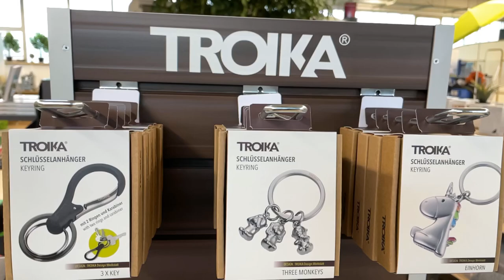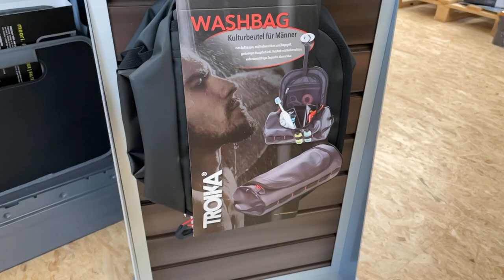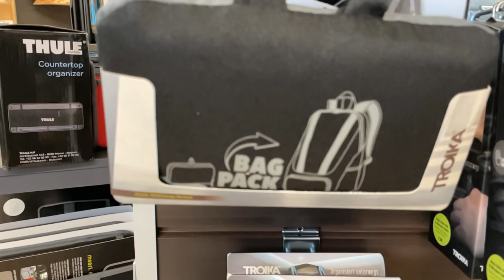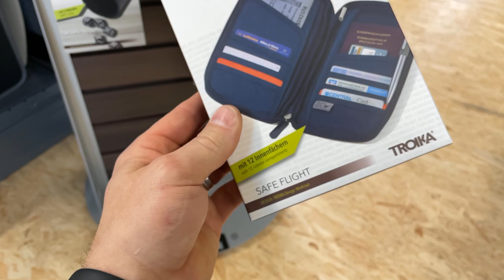MiKa Caravan | Dinkelsbühl | Unser Shop und Onlineshop!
MiKa Caravan
Heininger Str. 24
91550 Dinkelsbühl